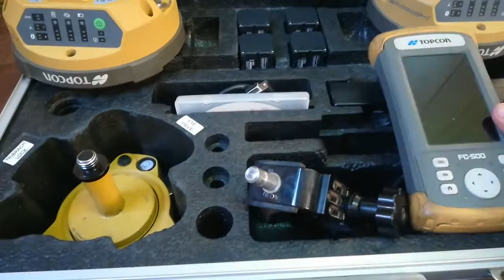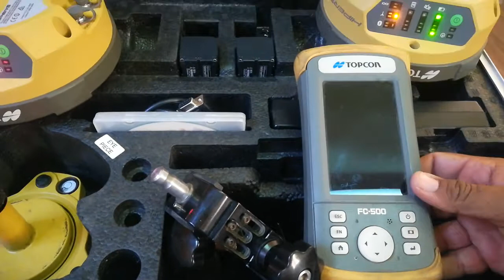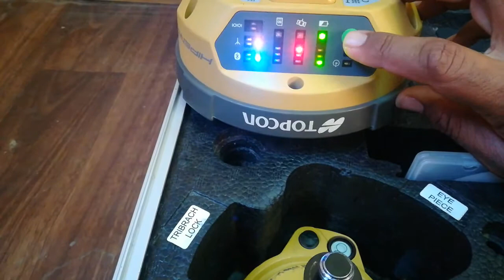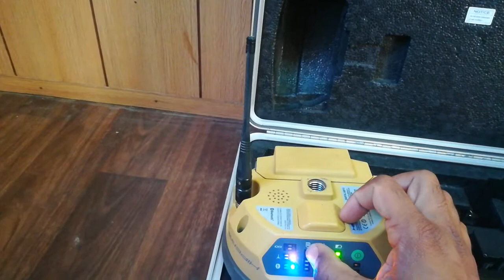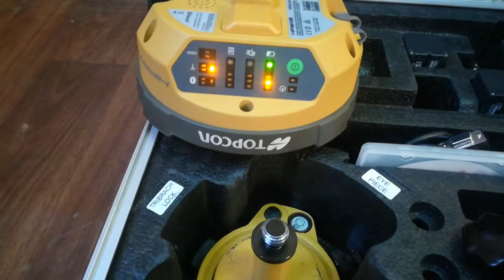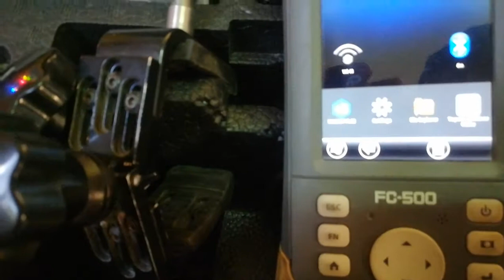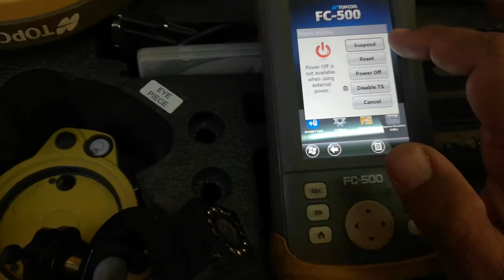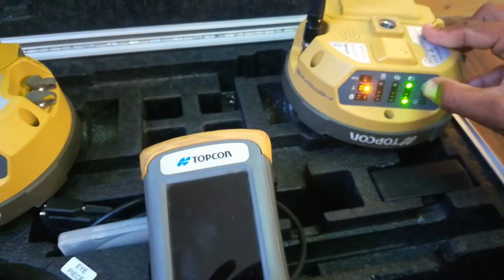Survey GPS 1 - Pashto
Hyper V explain in Pashto please ask if any question.